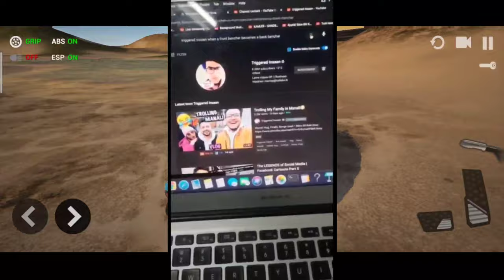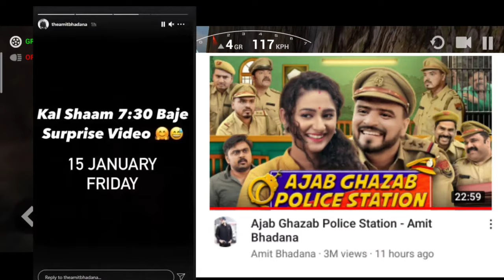Triggered insaan QUICK YouTube R2H ANSWER ABOUT TEA KAHA SE AAI AMIT BADHANA || NEWS PRAKASH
R2h new video me chai kaha se aai answer

Triggered insaan quick youtube

Amit badhana new video